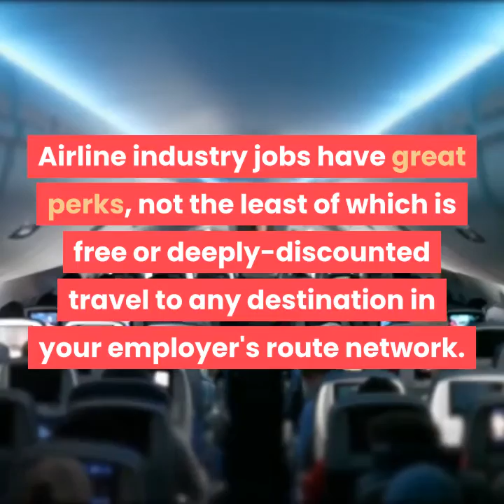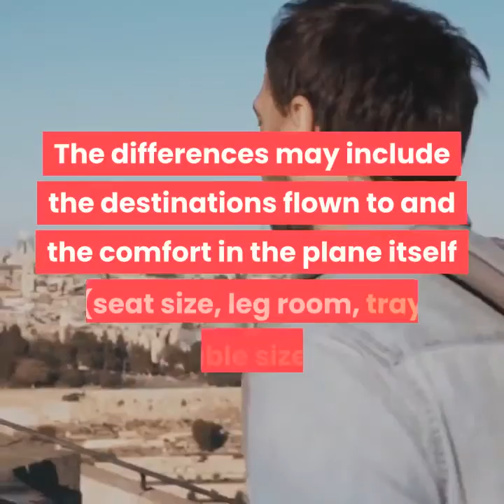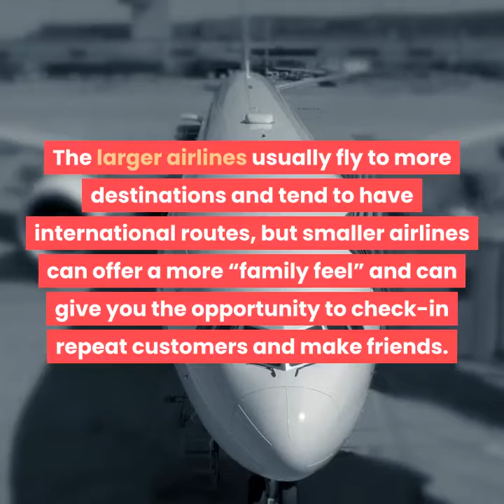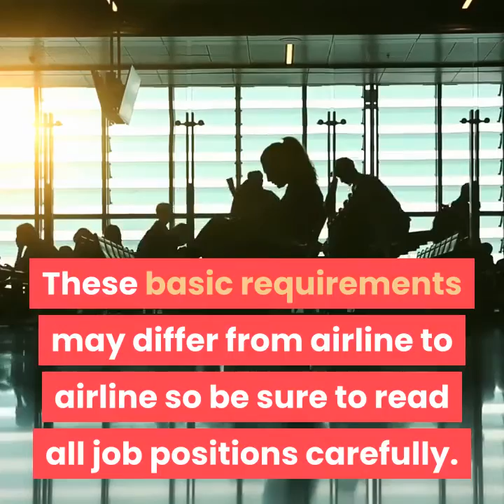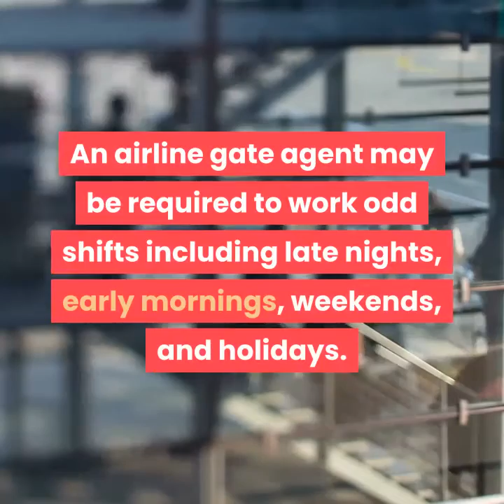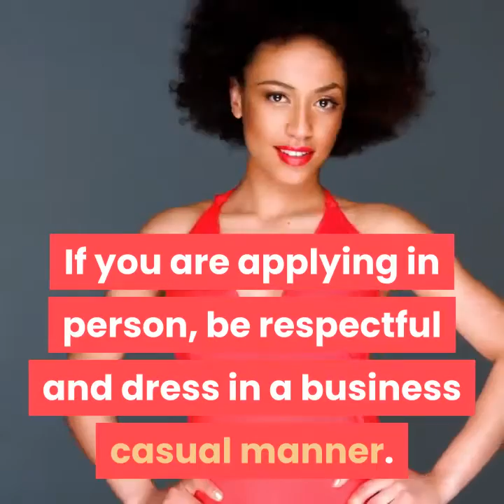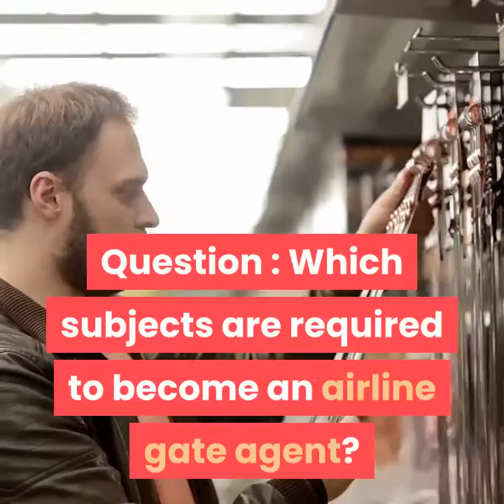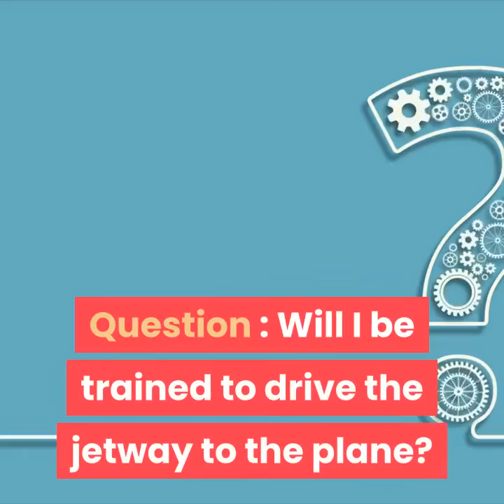how to become an airline gate agent | how to become a flight attendant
How to Become an Airline Gate Agent.
Airline industry jobs have great perks, not the least of which is free or deeply-discounted travel to any destination in your employer's route network. You don’t have to be a pilot or flight attendant to gain these amazing perks. An airline gate agent position is based in an airport and requires little to no travel. If a job that requires travel is not for you, but the travel benefits sound enticing, becoming an airline gate agent may be the right fit.

Note :
Acknowledgements